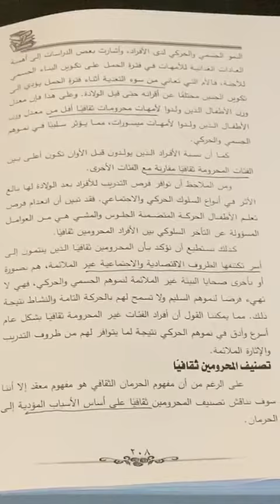علم نفس الخواص ماجستير صحة نفسية (المحرومين ثقافيا) أ د نادية شعبان مصطفى